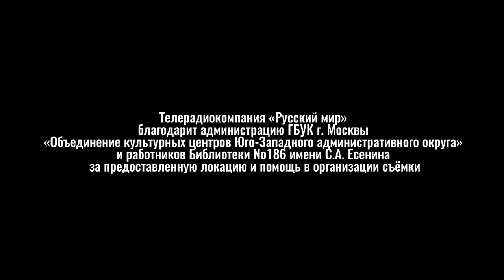Смыслица: работа над ошибками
Мы продолжаем тему ошибок в употреблении однородных членов предложения. В этом выпуске наша ведущая, доктор филологических наук Лидия Малыгина объяснит, почему недопустимо объединять в качестве однородных родовые и видовые понятия и как важно быть внимательным при использовании двойных и сопоставительных союзов.
Лидия Евгеньевна Малыгина — д.ф.н, зав. кафедрой медиаобеспечения государственных интересов и национальной безопасности ИПНБ РАНХиГС, профессор МГУ имени М.В. Ломоносова.